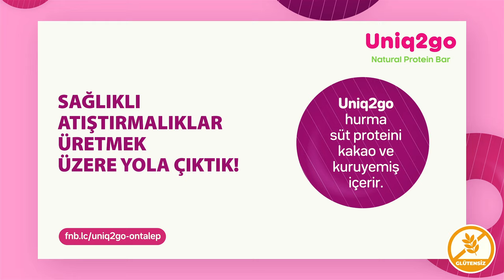Uniq2go Ön Talep Topluyor /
Türkiye’de sağlıklı, katkısız, koruyucusuz, şeker ilavesiz, doğal protein barının ilk üreticisi ve sağlıklı atıştırmalık sektörünün kurucusu Uniq2go

Ön yatırım talebi oluşturarak yatırım turunda,
- En az 1.000 ₺ - 9.999,99 ₺ aralığında ön talep bildirip, en az bildirdiği ön talep tutarı kadar yatırım yapan yatırımcıların yatırım tutarlarına verilecek paylara ek olarak ilave %15 bedelsiz pay,

- En az 10.000 ₺ - 49.999,99 ₺ aralığında ön talep bildirip, en az bildirdiği ön talep tutarı kadar yatırım yapan yatırımcıların yatırım tutarlarına verilecek paylara ek olarak ilave %20 bedelsiz pay,

- En az 50.000 ₺ ve üzeri aralığında ön talep bildirip, en az bildirdiği ön talep tutarı kadar yatırım yapan yatırımcıların yatırım tutarlarına verilecek paylara ek olarak ilave %25 bedelsiz pay verilecektir.

Bu kampanyada minimum yatırım tutarı 100 ₺ olarak planlanmıştır.

Ön talep bildirmek için bağlantısına gidebilirsiniz.